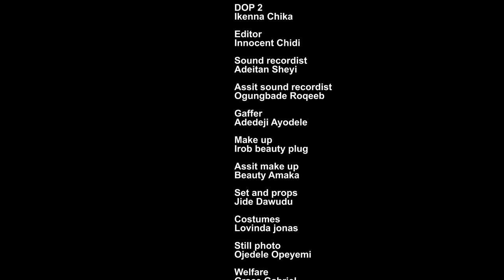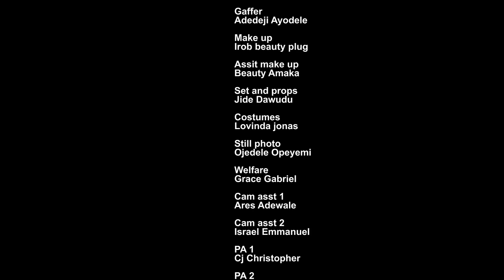How A Billionaire Fell In Love With His House-Keeper After His Wife Left Him/African Movies